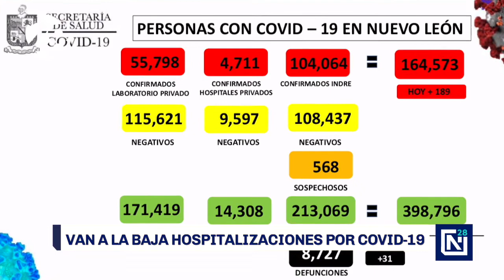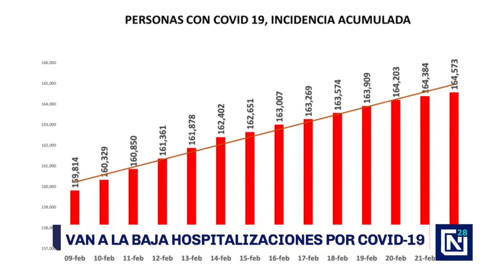Registra Nuevo León cifra mas baja de hospitalizaciones por COVID-19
Las cifras de Covid19 en NuevoLeón continúan descendiendo, este lunes se registró el menor número de hospitalizaciones de los últimos meses con 918. Sin embargo, las autoridades de salud pidieron a la población no bajar la guardia y seguir con las medidas para evitar contagios.